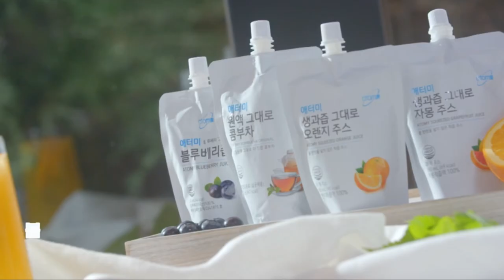How To Make - Atomy Squeezed Orange Juice - Korean